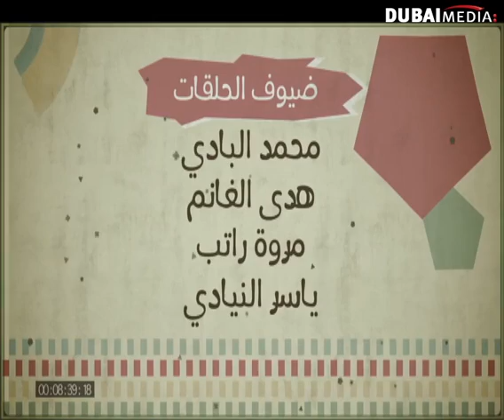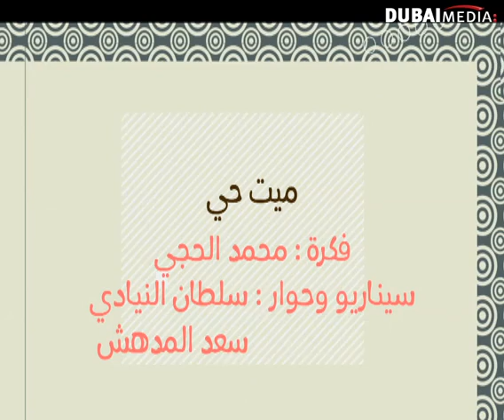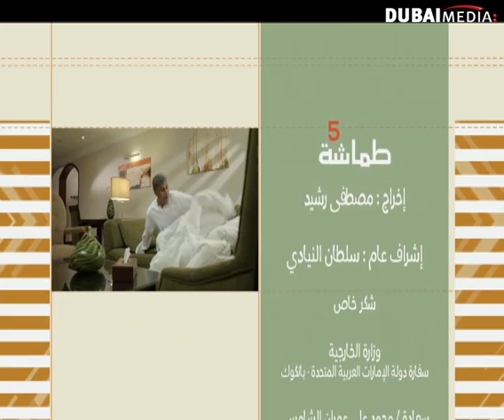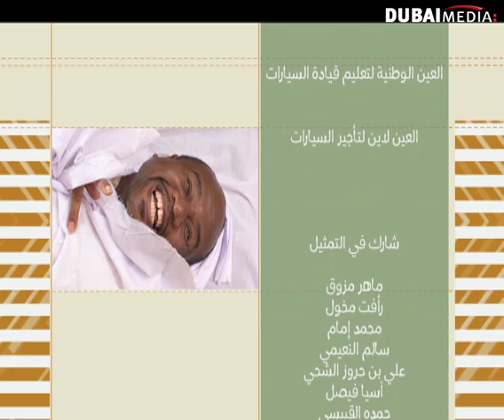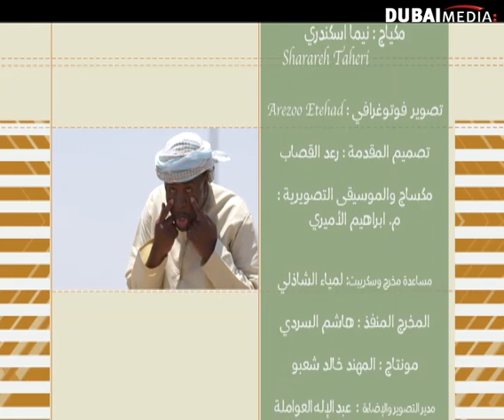مسلسل طماشة 5:الحلقة 14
لا تنسى الإشتراك لكل جديد تتصدى حلقات المسلسل للعديد من القضايا التي تهم الشارع الإماراتي بأطيافه المتعددة ومن جميع نواحي الحياة الإجتماعية والثقافية والتراثية باسلوب ونكهة كوميدية.

كما يناقش القضايا الإجتماعية ويلامس هموم المجتمع بشفافية وموضوعية.

بطولة: جابر نغموش ونخبة من نجوم الإمارات والخليج والعالم العربي
المنتج المنفذ : سلطان النيادي